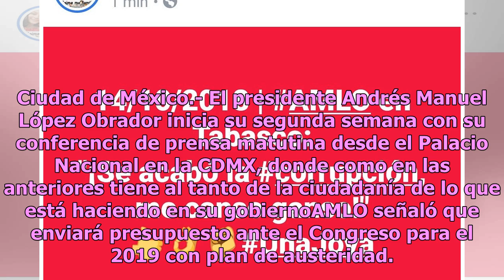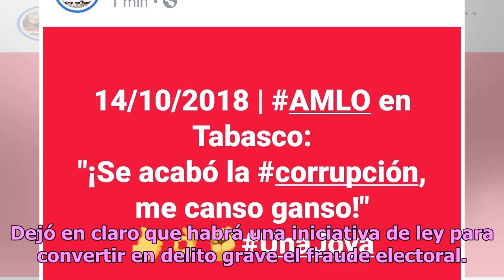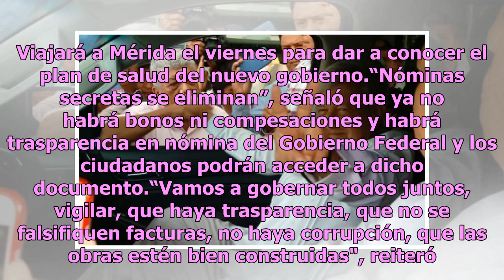“Se acabó la corrupción, me canso ganso”: AMLO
Ciudad de México.- El presidente Andrés Manuel López Obrador inicia su segunda semana con su conferencia de prensa matutina desde el Palacio Nacional en la CDMX, donde como en las anteriores tiene al tanto de la ciudadanía de lo que está haciendo en su gobiernoAMLO señaló que enviará presupuesto ant...